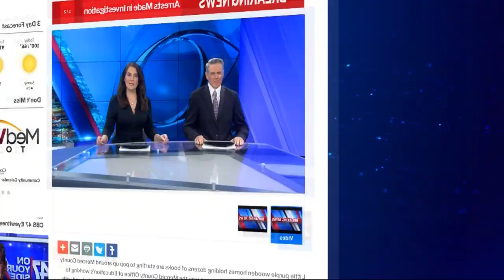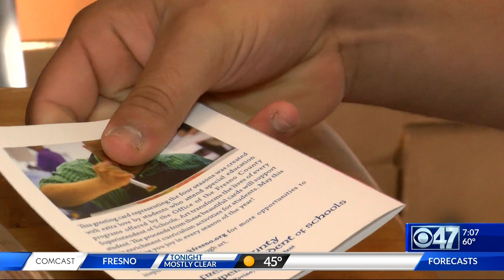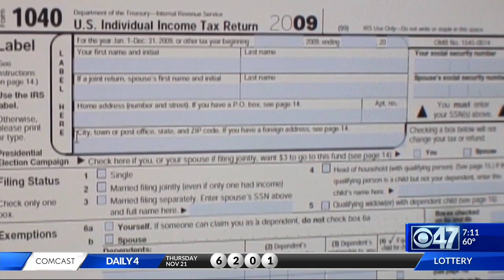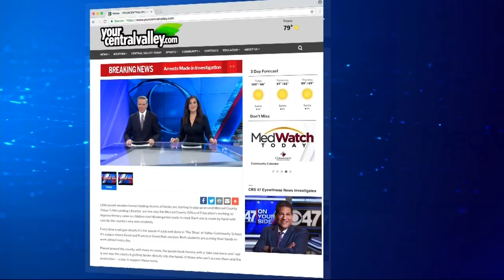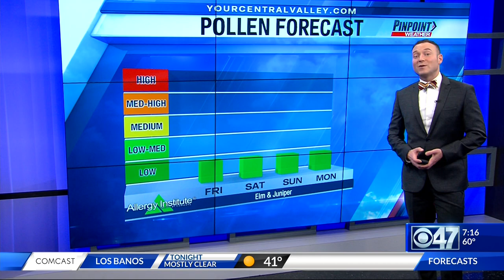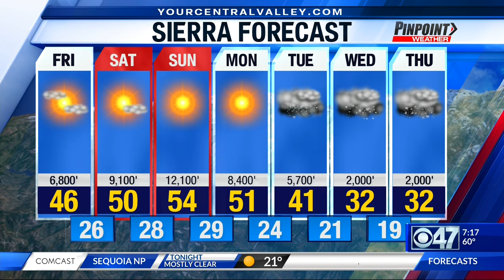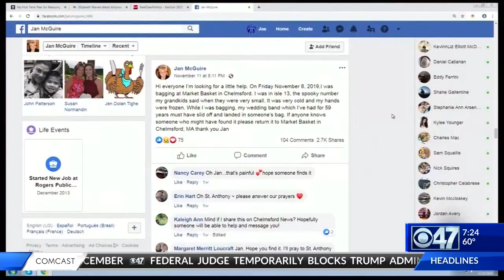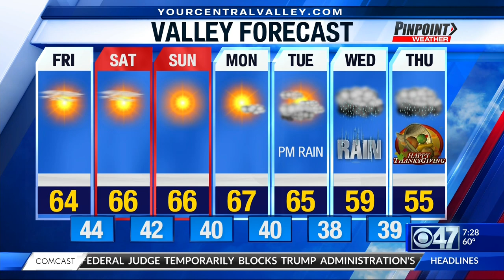2019 11 21 pm07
Meteorologist Justin Sacher on the Thanksgiving storms